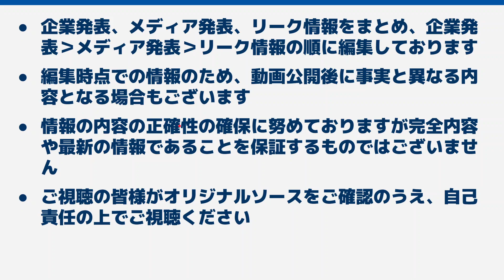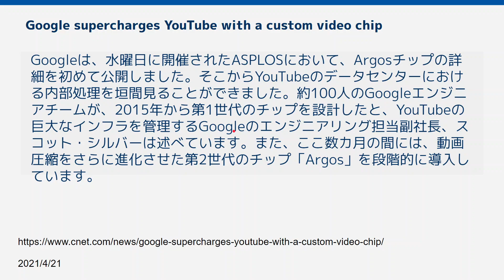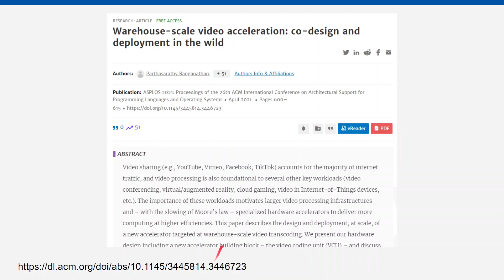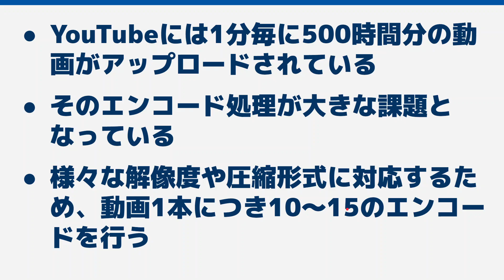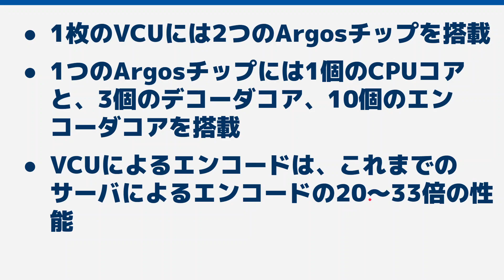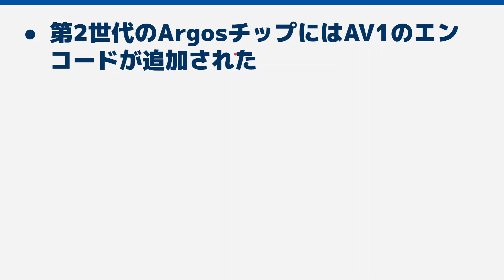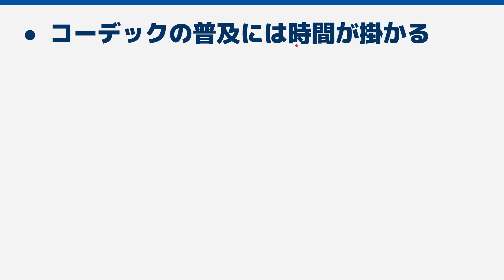YouTubeのエンコード用カスタムチップArgosが第2世代へ移行中でAV1対応が加速する？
AV1とYouTubeについて何度かご紹介してきましたが、今回はGoogleのYouTubeがサーバサイドエンコードで使用しているカスタムチップについて、学会で詳細の情報が公開されました。
それについてメディアがインタビューを行った記事も公開されています。
その辺の情報をまとめてご紹介いたします。